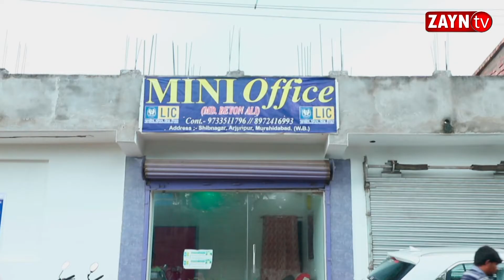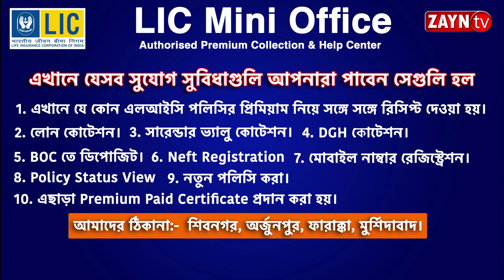FARAKKA -য় PHE জলের পরিষেবা বন্ধ থাকায় চরম সমস্যায় কয়েক হাজার পরিবার II